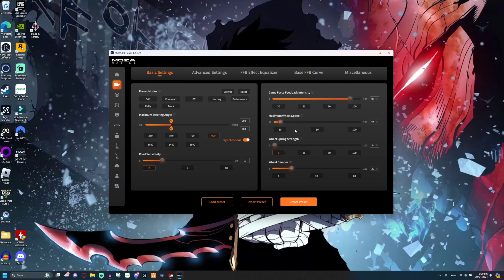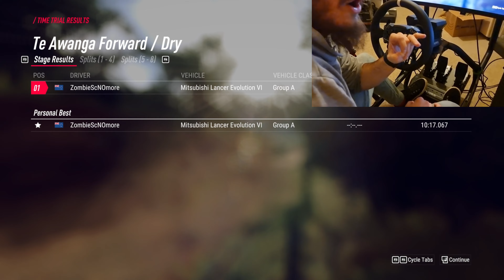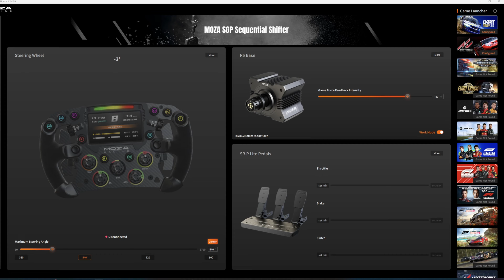Uncover the Truth: $800 Moza Racing R5 Full Review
Heyo Fams! Welcome to today's video.

As always, this was an absolute blast to film. I'm working hard on all different types of content for you and I will be trying to include as many videos as I can on things that you may come across while entering the automotive world. I hope you guys really like this one let me know your favourite part of the video in the comments below.

I will only open Youtube Instagram or Tiktoks Thanks.

Zombie.